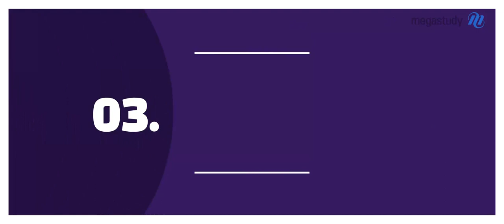[메가스터디] 지구과학 장풍 쌤 - 지구과학l 2022 수능기초 십어(語)먹기 OT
지구과학 장풍 쌤의 2022 수능기초 십어(語)먹기 OT입니다.
지구과학l 만점을 위해 열공해주세요!